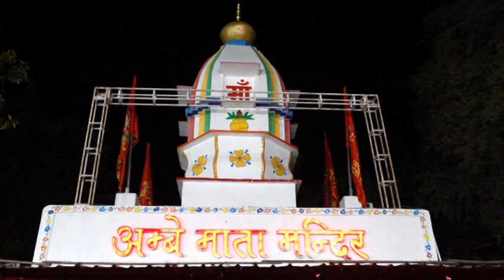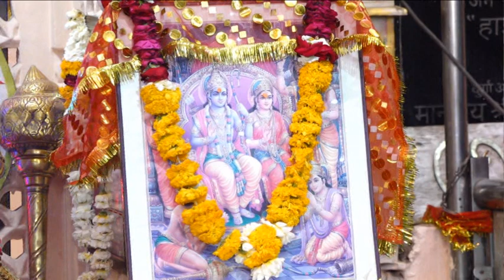KK Sharma Sundarkand path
RK FILMS & DIGITAL COLOUR LAB
PRO. RAJESH JAIN (LALA)